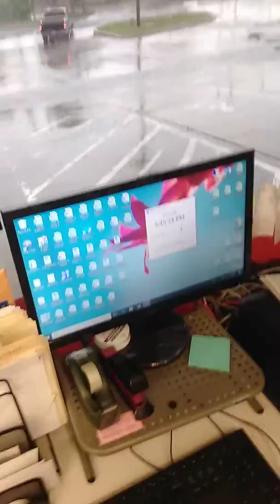Mother Nature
Ecks Dee